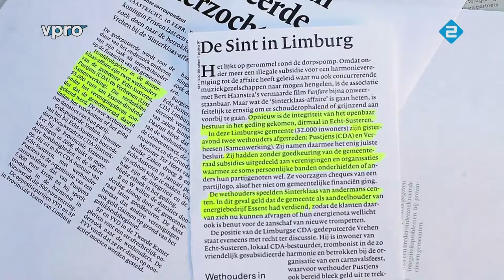Ongrondwettelijk gedrag gemeente Echt-Susteren beloond (Slag om Nederland, 2013-02-11)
Waar het geld naartoe gaat? Geen idee, daar hebben ze het niet over. Niet vóór het uitgeven en al zeker niet erna.

Dhr. Peter Pustjens van het CDA heeft ieder weekend, lekker lang weekend! Gewoon weer met de hele vereniging stemmen op die lui, want misschien levert het iets op! Je zou bijna zeggen dat het volk er zelf om heeft gevraagd... Onderwerp afgesloten.

De Slag om Nederland, Maandagavond 20.25, Nederland 2.